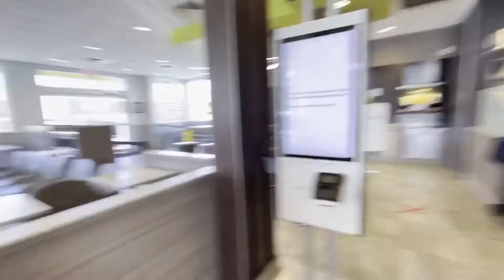Mura lang ukay ukay dito Vlogmas Day 5 |Buhay america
I hope you guys enjoy it also there's an HD so you can watch it clearly.😊